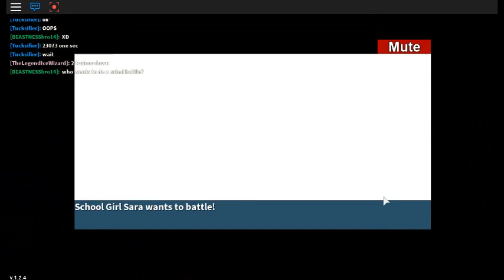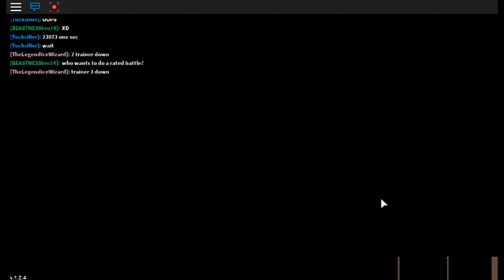Roblox Project:Pokemon Battle Tower